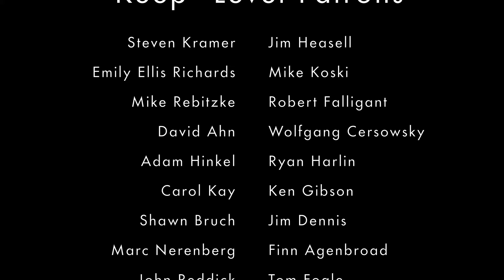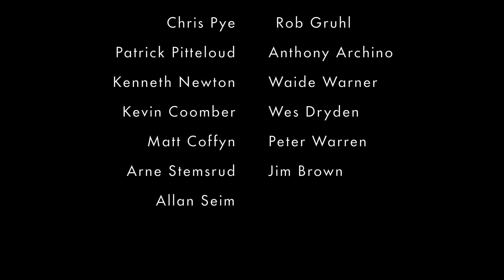The Rumble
We're starting a new Banjo Quest module (BQ32) on the Cumberland Gap that appears on my "Sinful to Flirt" album. Today we look at the famous double hammeon triplet that Tommy Jarrell made famous. It's so great for your basic technique, and in this lesson I show you how to do it right.

If you'd like more material like this, including tab and tune downloads, please

Please forgive the crazy lighting this week! My studio has lots of south facing windows, and on the coast we had some seriously wild weather. It went from bright sunlight to super dark thunderheads in the matter of seconds. Kinda cool!